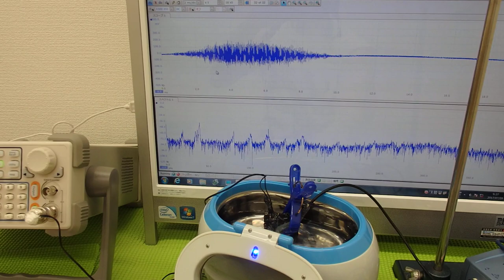超音波実験 Ultrasonic experiment